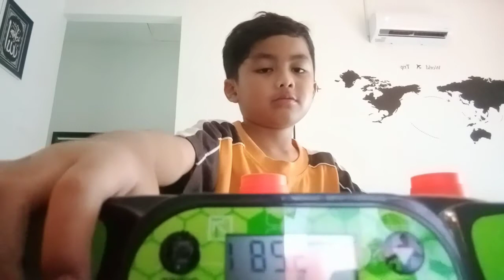Cup stacking 3-3-3 first 358